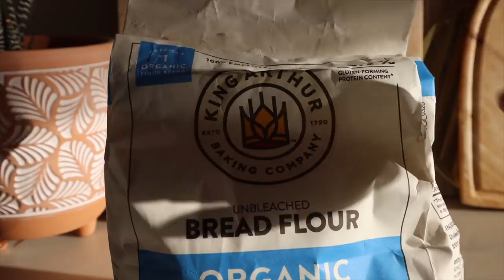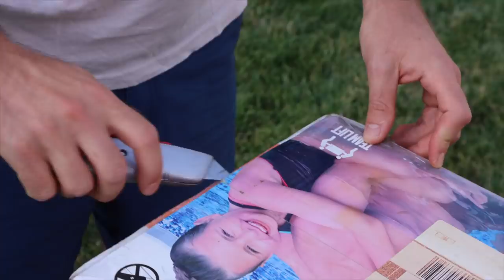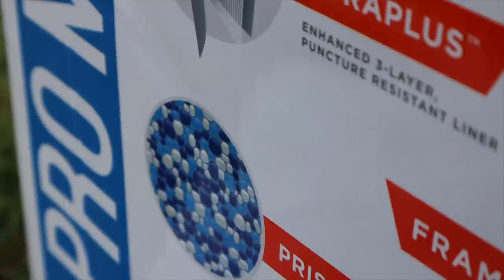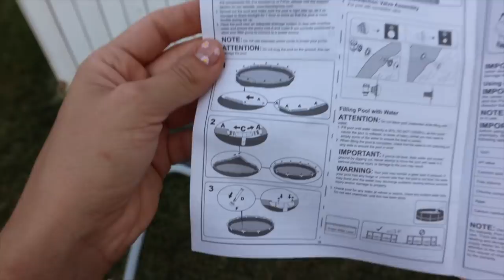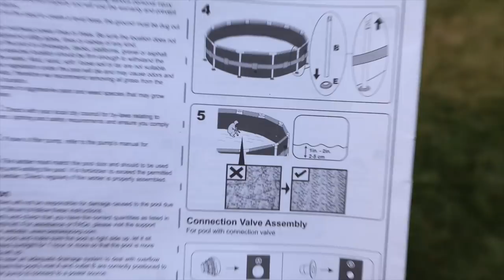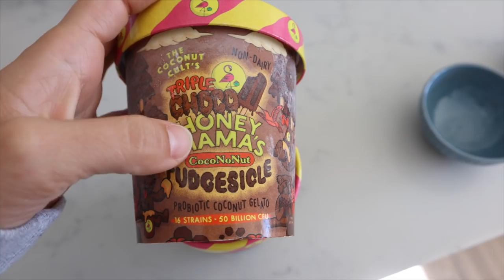Cuánto nos costó la piscina | Raque Late Vlogs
¡Hola a todos! Espero que disfruteis de este vlog muchísimo, desde nuestra mudanza a Los Angeles habiamos fantaseado con la idea de poner una piscina en jardin y porfin podemos decir que ¡los sueños se hacen realidad! estoy super emocionada de compartir con vosotros otro de nuestros vlogs diarios de nuestra vida en USA, espero que os guste mucho la piscina... psst!!! os contamos cuanto nos costó!!!

Programa de edición de video: Final Cut Pro X
Cámara: Canon M6 MARK II